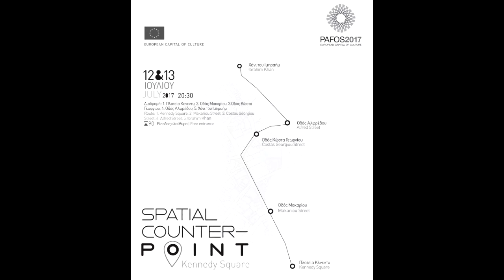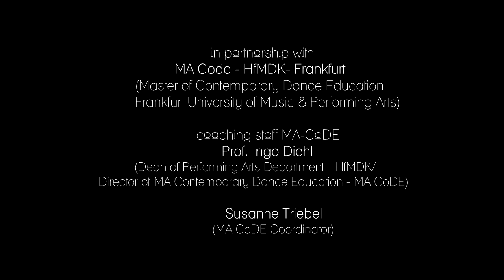Spatial Counterpoint(s) short film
A multidisciplinary site-specific performance project involving choreography, architecture, dance making, improvisation, real-time composition, audience/crowd choreography, Installation as scenery, oral history, comparative methodologies, pedagogical approaches, performative games and creative spatial exercises in dance and choreography.

A bid book project for the European Capital of Culture - Pafos2017, in the context of the formal programme of events in Paphos, Cyprus, during the year 2017. The site specific performances happened on the 12th & 13th  July 2017, and we had ca. 300 audience members follow us each evening.

“A different story is hidden in every space, house, square and street. The town of Paphos and its urban fabric has been revamped, creating a hybrid space, a utopian Paphos, with fragmented memories that still seem to haunt it. Selected places in the town centre become the source of creation for a group of professional artists from various disciplines and different countries who come together to blend their knowledge and artistry in contemporary dance performances. Each performance has the target to promote the idiosyncrasies of each specific location, creating a stage that hosts works inspired from itself and invites the audience to engage, on a trail of performative games through Ktima.”

Artistic director: Erica Charalambous
Lead Architect: Emilio Koutsoftides
Choreographers: Erica Charalambous, Lili M. Rampre (Slovenia), Katja Mustonen (Finland)
Dance Teaching Artists: Giorgos Pillas (Cyprus), Ann Sylvia Clark (Norway)
Actors: Euripides Dikaios (Cyprus), Mohammed Awwad (Palestine)
MA CoDE performers and physical assistants: Eri Funahashi Geen (Japan), Gilda Rebello da Costa (Brazil), Ioulia Kokkokiou (Greece), Jorge Bascuñan Rivera Neto (Brazil), Mar Rodríguez Valverde (Spain)
Dancers:  Agathi Menelaou (Cyprus), Katerina Tilliridou (Cyprus), Katia Konstantinou Daniel (Cyprus), Katia Plisikova (Russia/ Cyprus), Kornel Hajagos (Hungary), Nandia Georgiadou (Cyprus)
Video and Documentation: Christina Zacharia (South Africa/ Cyprus) and Georgia Charalambous (South Africa/ Cyprus)
Interviews: Jorge Bascuñan Rivera Neto (Brazil) and Mar Rodríguez Valverde (Spain)

MA CoDE – HfMDK – Frankfurt (Master of Contemporary Dance Education, Frankfurt University of Music & Performing Arts)
Coaching Staff MA CoDE: Prof. Ingo Diehl (Dean of Performing Arts Department – HfMDK / Director of MA Contemporary Dance Education - MA CoDE), Susanne Triebel (MA CoDE Coordinator)

In collaboration with:
Neapolis University, School of Architecture, Land & Environmental Sciences
Coaching: Dr. Julia Georgi, Lecturer Evanthia Dova, Lecturer Angeliki Sivitanidou
And the support of: Dr. Solon Xenopoulos (Dean of School of Architecture, Land and Environmental Sciences, Neapolis University, Paphos) and Lecturer Eleni Hadjinicoloaou
Students: Lela Shushanasvili, Christina Efthymiou, Constantinos Manoulidis

Production Management: Erica Charalambous
Project Co-Ordinator: Markella Neocleous
Technical Production Management: Kostas Ioannou